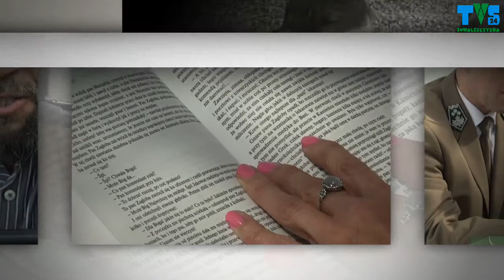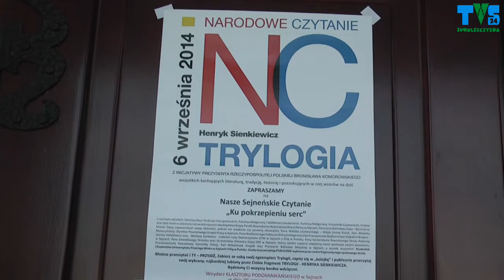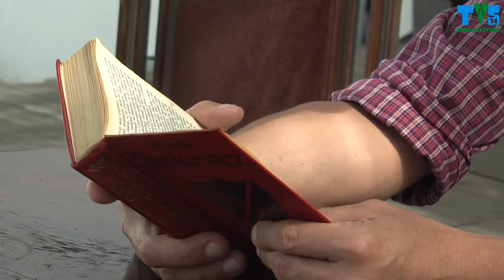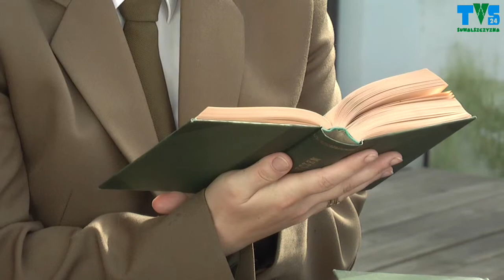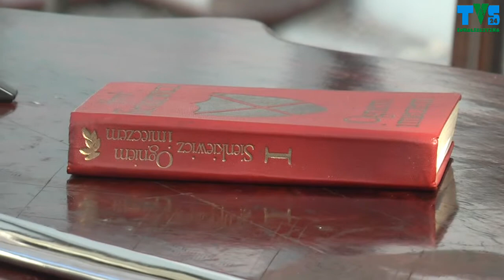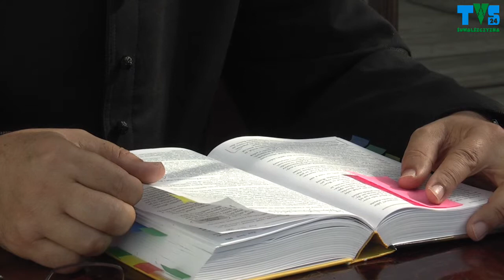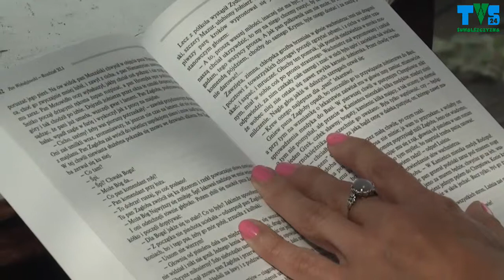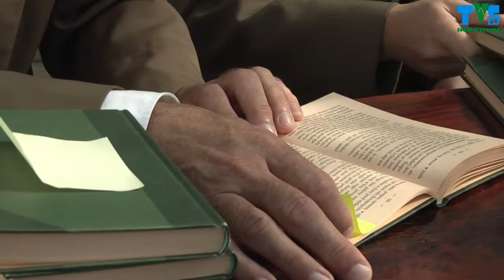Narodowe Czytanie Trylogii w Sejnach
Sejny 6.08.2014